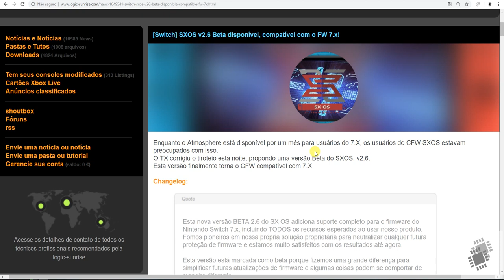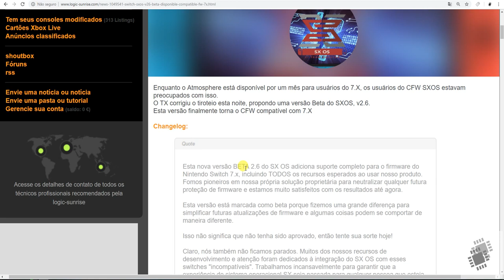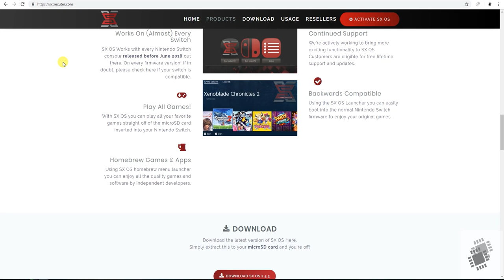NINTENDO SWITCH SXOS 2.6 BETA COM SUPORTE A FW 7.0.X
Finalmente a team xecuter libera o sx os com suporte aos novos firmwares do nintendo switch, ate versao 7.0.1
noticia

beta-disponible-compatible-fw-7x.html